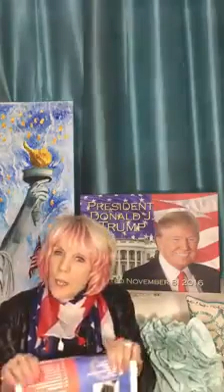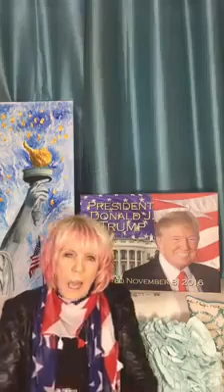Midterm Election update (Kat Kerr)